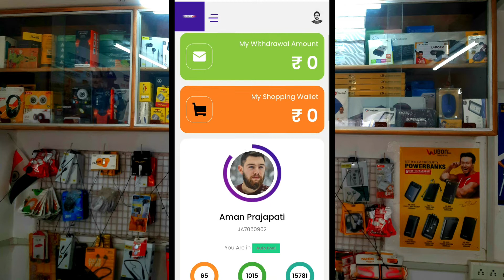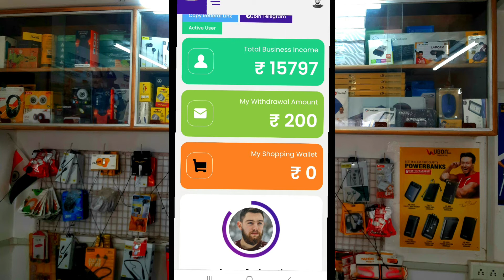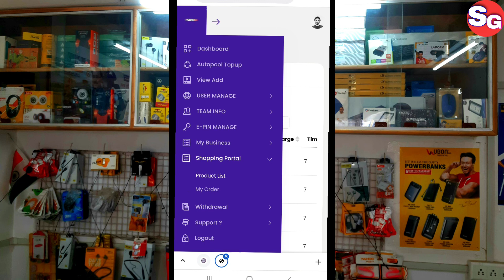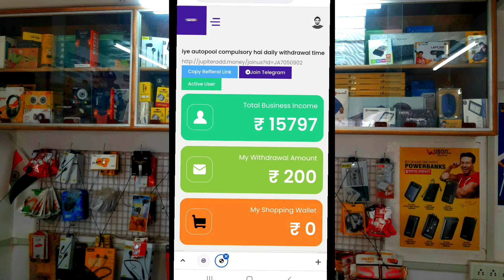Jupiter Add Se Paisa Withdrawal kaise kare/Autopool se Withdrawal kaise kare/Jupiter se paisa nikale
JUPITER add se paisa Withdrawal kaise kare
JUPITER ADD पैसा निकाले बैंक अकाउंट में बहुत ही आसान तरीके से